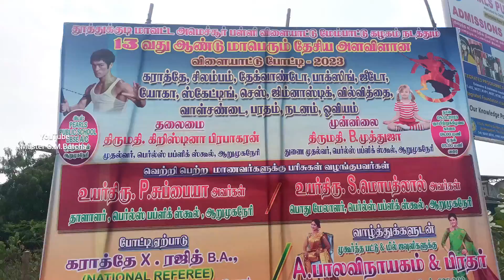தூத்துக்குடி மாவட்ட அமைச்சூர் பள்ளி விளையாட்டு கழகம் நடத்திய தேசிய அளவிலான விளையாட்டுப் போட்டிகள்🥋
தூத்துக்குடி மாவட்ட அமைச்சர் பள்ளி விளையாட்டு கழகம் நடத்திய தேசிய அளவிலான விளையாட்டுப் போட்டிகள் ஆறுமுகநேரி பியர்ஸ் பப்ளிக் ஸ்கூல் வைத்து நடைபெற்றது இந்தப் போட்டியில் சுமார் ஆயிரத்திற்கும் மேற்பட்ட மாணவ மாணவிகள் கலந்து கொண்டனர் இந்தப் போட்டியை ஏற்பாடு செய்து நடத்தியவர் உயர்திரு கராத்தே ரஞ்சித் அவர்கள் Thank you for watching 🙏🏼